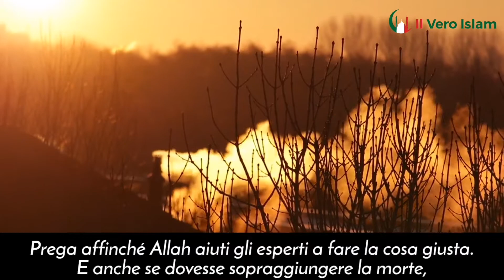PREPARATI ALLA MORTE – Mufti Menk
► Creazione del video: Il Team di Il Vero Islam

Produce anche video coranici con traduzione in italiano.

N.B. Le opinioni espresse dai relatori non riflettono necessariamente le opinioni de Il Vero Islam o di qualsiasi altro progetto che potrebbe avere o che intende realizzare.